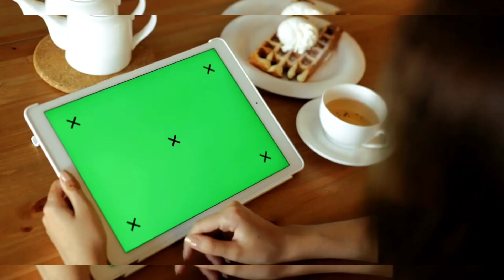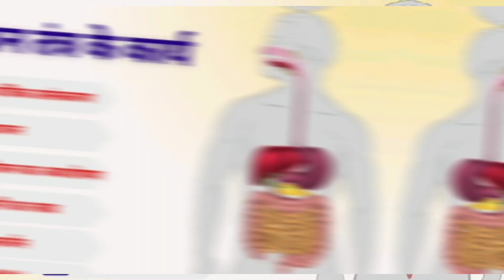बारिश के मौसम में स्वस्थ रहने के लिए पिएं सोंठ का पानी, सर्दी-जुकाम से होगा बचाव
सूखी अदरक आपके शरीर को क्या करती है?
क्या सूखी अदरक खांसी के लिए अच्छी है?
सूखी खांसी में अदरक का उपयोग कैसे करें?
सूखी खांसी में क्या न खाएं?
सुखी अदरक का पानी पीने के फायदे
Benefits of drinking dry ginger water
सर्दी-जुकाम से होगा बचाव सुखी अदरक का पानी पीने के फायदे सौंठ का पानी पीने के फायदे
सौंठ का पानी पीने का फायदा
dry ginger powder benefits
health benefits
Adrak bhun ke khane ke fayde
ginger benefits
adrak khane ke fayde
अदरक का पानी उबालकर पीने से क्या होता है
अदरक का पानी पीने से क्या फायदा है
अदरक के जूस के फायदे
Adrak ka pani peene se weight loss hota hai